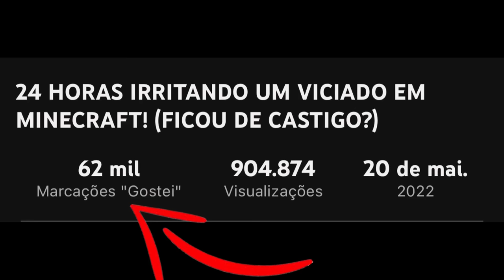QUEM PERDER NO STUMBLE GUYS FICA SEM ILHA NO MINECRAFT! 🔥